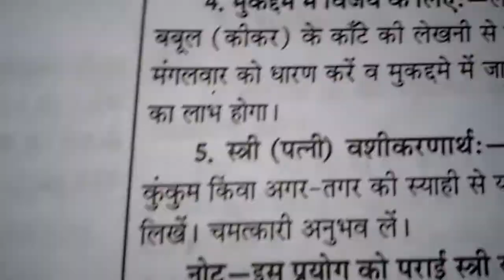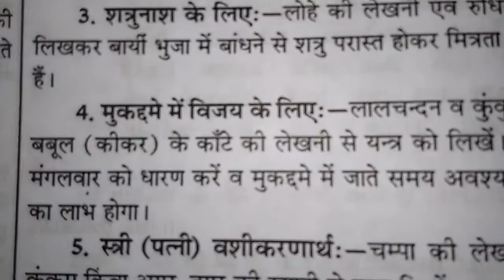मुक़दमे में अपनी जीत के लिए 31 जनवरी को करें ये उपाय || ग्रहण का शुभ मुहूर्त बन रहा शुभ योग